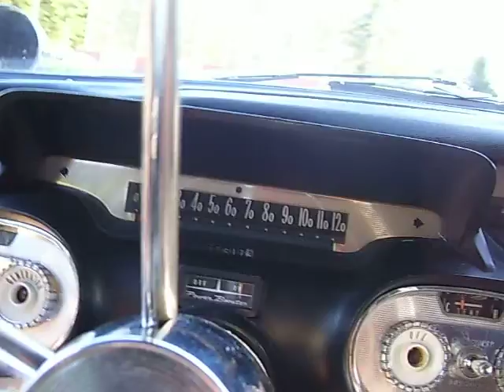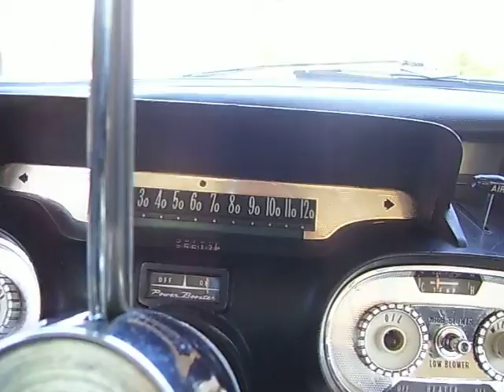Driving the quarter mile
Doing some laps on the quarter mile track.